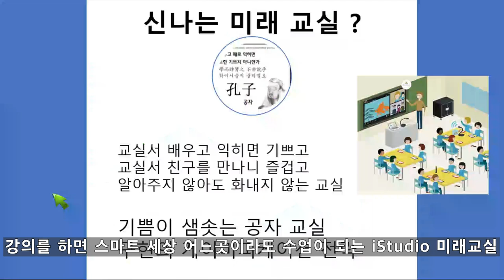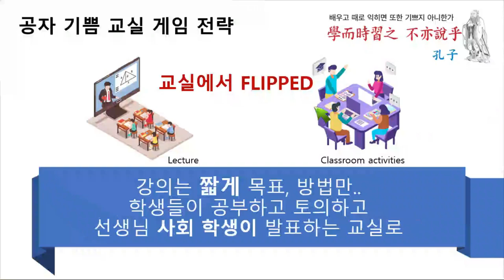iStudio 100K AR 라이브 방송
iStudio 100K - AR 스튜디오 에서 전세계로 라이브 방송/녹화 - 혼자서 DIY - 스튜디오도, 장면 전환 PD/TD, PPT 자료등 MD 도,, 아나운서도 ,, 스마트 장치에 선생님과 칠판이 있는 스마트 교실 수업 장치 Good News !.